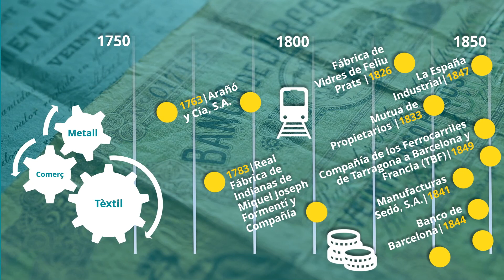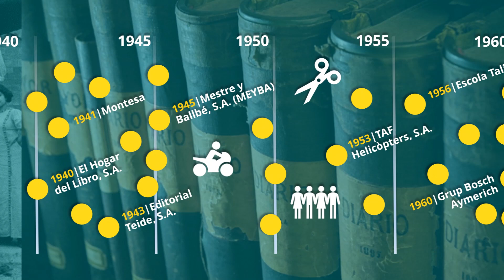Els fons comercials i d'empresa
L’Arxiu Nacional conserva 162 fons comercials i d’empresa, amb documents dels anys 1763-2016 i un volum total de 5,3 km.